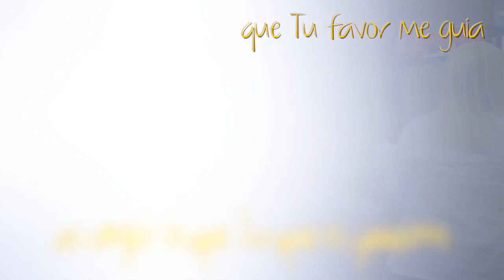El Padre Que Siempre Soñé - Frank Mejía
Este vídeo es de el especial Día del Padre en CCI Tegucigalpa, Canción de Abel Zavala - El Padre Que Siempre Soñé